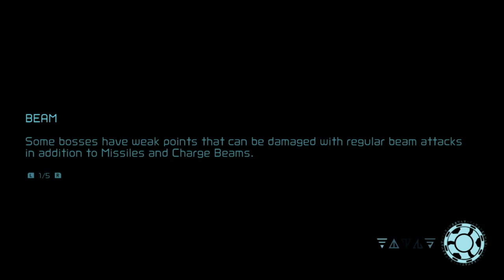Metroid Dread Final Boss Battle - Raven Beak vs Samus Aran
first time defeating the Metroid Dread Final Boss Battle - Raven Beak